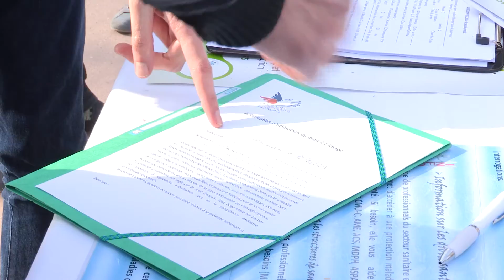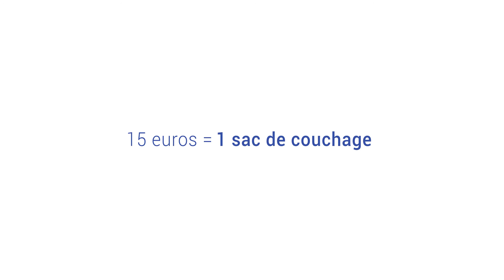Secours populaire - Aide aux sans-abri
Tous les jours, nos bénévoles sont sur le terrain pour accompagner les sans-abri. À Toulouse, ils leur distribuent le petit-déjeuner tous les dimanches !

Grâce aux maraudes et aux camionnettes aménagées (Solidar’bus), les bénévoles du Secours populaire vont à la rencontre des sans-abris, les personnes les plus fragiles, les plus isolées et les plus exclues qui ne viennent pas jusqu’aux permanences d’accueil.

Parce qu’ils sont nombreux à avoir perdu tout espoir, à ne pas avoir l’idée ou le courage de pousser la porte d’une association, le Secours populaire va au-devant des personnes fragilisées telles que les personnes sans domicile fixe, les personnes en errance, les gens du voyage... Que ce soit à pied ou véhiculées dans des camionnettes aménagées (Solidar’bus), les équipes vont à la rencontre des personnes qui ont trouvé refuge sur une grille d’aération, un hall d’immeuble, une station de métro, un abribus, une gare… Parfois, le SPF installe une permanence d’accueil dans des lieux fréquentés par les publics en errance afin de mieux les accompagnés. C’est ainsi le cas à la gare de Strasbourg. Un travail essentiel alors que le SPF constate une augmentation du nombre de familles avec enfants n’ayant pas de domicile.

Lors des maraudes, le positionnement est inversé : les bénévoles n’accueillent pas (comme c’est le cas dans les permanences d’accueil du SPF), mais sont accueillis par le sans-domicile. Les équipes de bénévoles apportent une présence, une écoute, et tentent de recréer ou de maintenir un lien autour d’une boisson chaude ou d’un en-cas.  Elles initient alors un échange régulier (chaque jour, ou chaque semaine) afin d’établir des relations de confiance, préalable pour les inciter à se rendre dans nos permanences d’accueil et bénéficier d’un accompagnement complet. L’écoute et le dialogue y sont  approfondis et il devient possible de les épauler dans différentes formalités administratives nécessaires à un début d’insertion (domiciliation administrative, accès à la couverture médicale ou au RSA…).

Certaines équipes de bénévoles vont parfois plus loin. Elles mettent en place des actions collectives et conviviales destinées à rompre l’isolement de ces personnes très fragilisées, et à favoriser la reconstruction de liens sociaux. A Paris, les bénévoles de la maraude organisent des repas festifs préparés et pris en commun, des sorties culturelles, des week-ends à la mer, etc.

Les équipes de maraudes sont également précieuses lors des urgences « Grand froid ». Elles fournissent duvets, couvertures de survie et vêtements chauds aux personnes sans domicile.